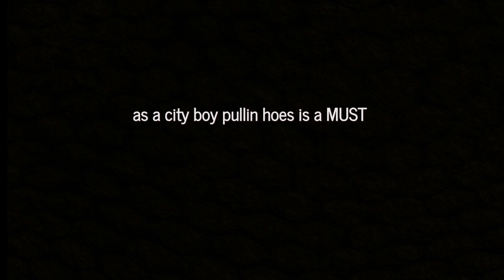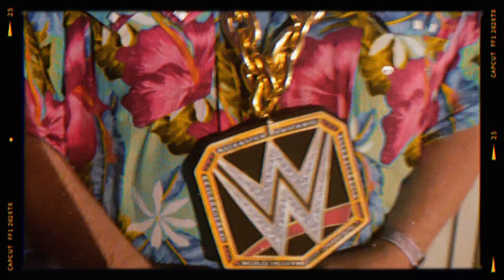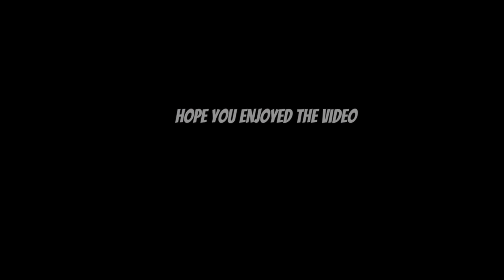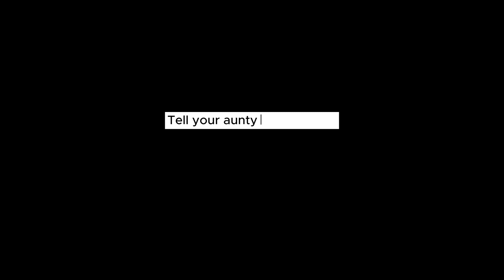life of a city boy